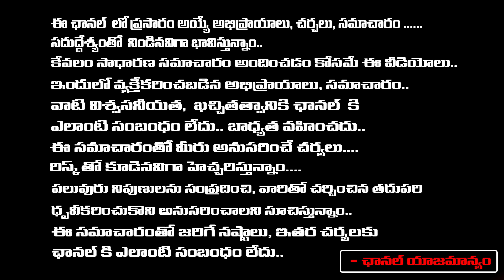లేడీ అఘోరీ భారీ స్కాంలు..రోజుకి ఎన్ని కోట్ల బిజినెస్ అంటే? || Lady Aghori Total Scams | First Telugu